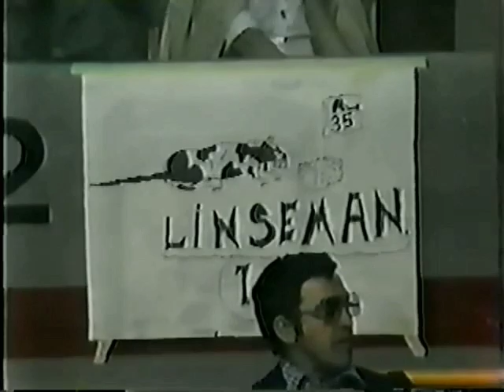Flyers - Nordiques rough stuff 4/12/81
Vindigidy Vindigidy